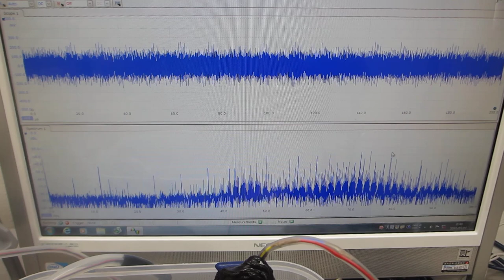超音波プローブの「スイープ発振条件」による、メガヘルツの超音波伝搬制御実験（超音波システム研究所）